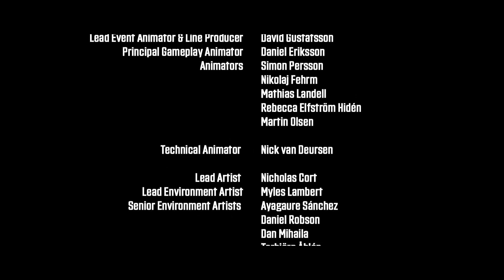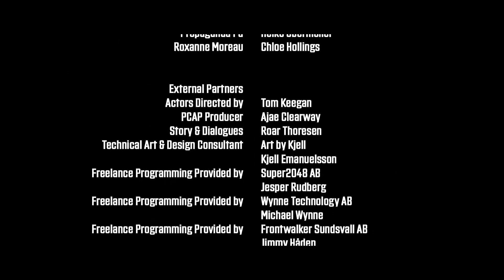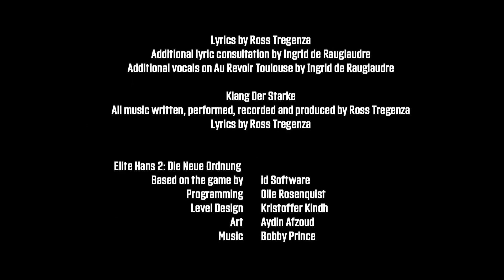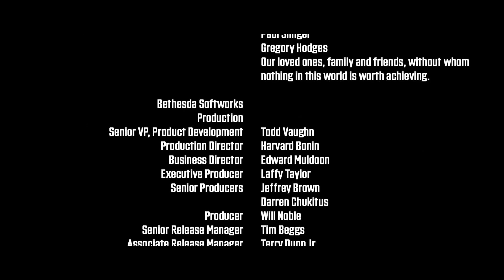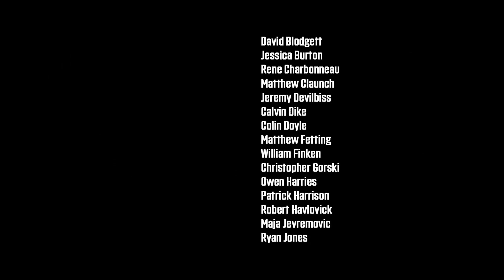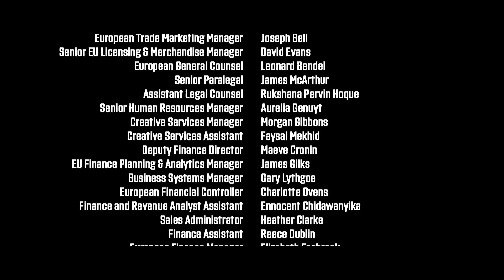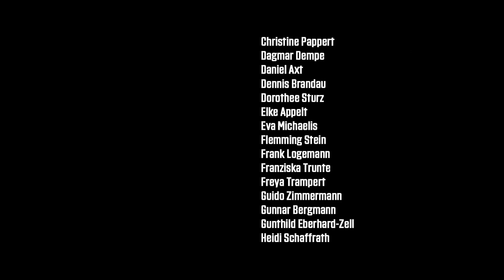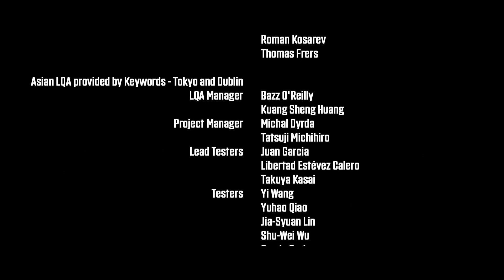End Game of General Lothar _ Wolfenstein Youngblood